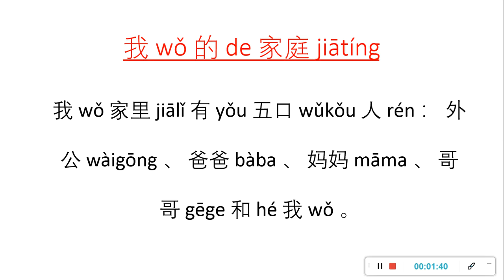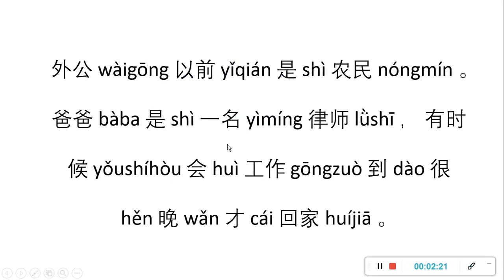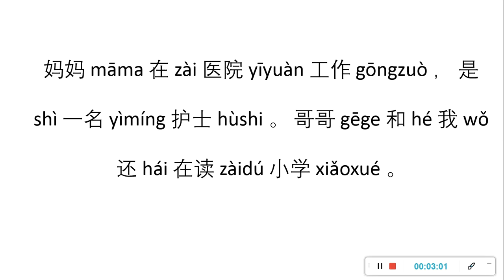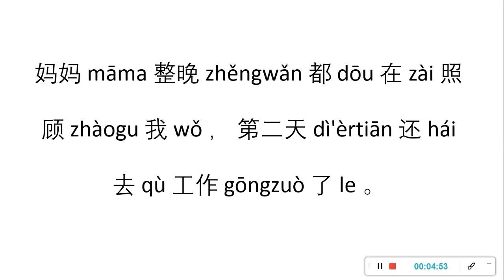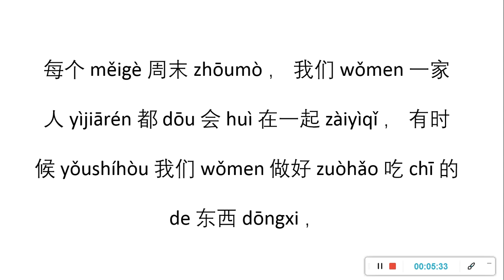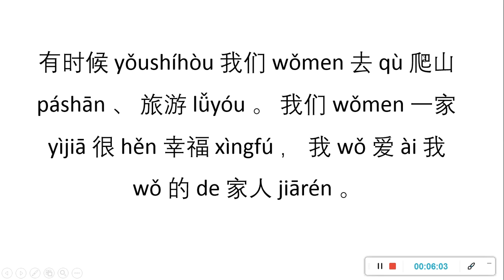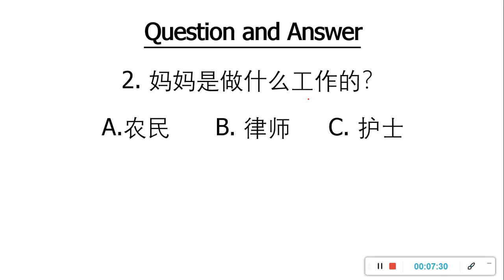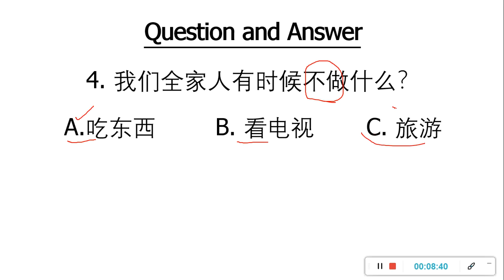Basic speaking / listening အမေးအဖြေနဲ့စမ်းစစ်ပါ